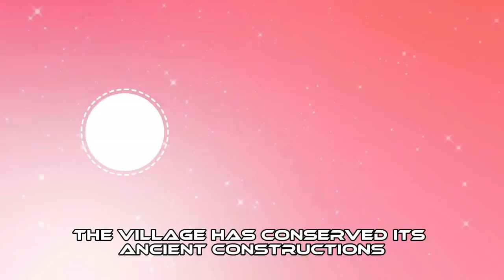Mont Saint-Michel | unique aesthetic and importance as a medieval Christian site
Mont-Saint-Michel
Perched on a rocky islet in the midst of vast sandbanks exposed to powerful tides, at the limit between Normandy and Brittany, stands “Wonder of the West”, a Gothic-style Benedictine abbey dedicated to the Archangel St Michel, and the village that grew up in the shadow of its walls. Built between the 11th and 16th centuries.

Le Mont-Saint-Michel is a tidal island and mainland commune in Normandy, France. The island lies approximately one kilometer (0.6 miles) off the country's north-western coast, at the mouth of the Couesnon River near Avranches and is 7 hectares (17 acres) in area. The mainland part of the commune is 393 hectares (971 acres) in area so that the total surface of the commune is 400 hectares (988 acres).
The Couesnon is a river running from the Département of Mayenne in north-western France, forming an estuary at Mont Saint-Michel. It is 97.8 km (60.8 mi) long, and its drainage basin is 1,124 km2 (434 sq mi). Its final stretch forms the border between the historical duchies of Normandy and Brittany. Its historically irregular course, alternating between two beds on the north and south of the Mont Saint-Michel but eventually definitely settling to the south bed, inspired the saying "The Couesnon in its madness placed the Mont in Normandy"